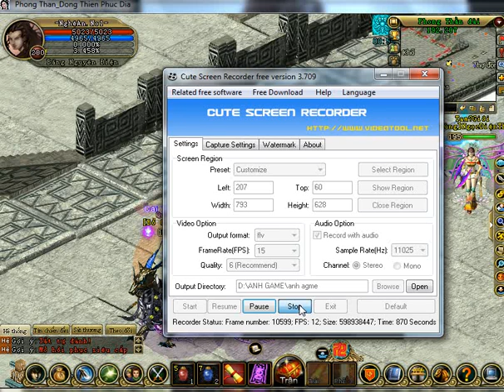Phong thần Công Thành